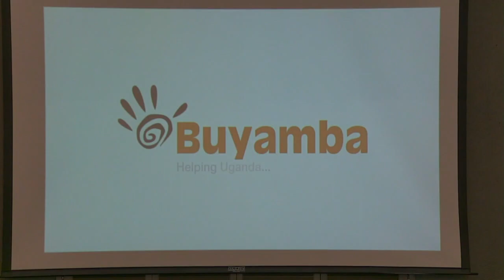Florence Dongo-Lukandwa Interview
Here is an interview and update from Florence Lukandwa (formerly Dongo) about her ongoing work in Uganda helping thousands of children. She and her deceased husband, Bethuel, are close friends of Pastor Kirk. They are the founders of Buyamba Uganda and the God Cares Schools.